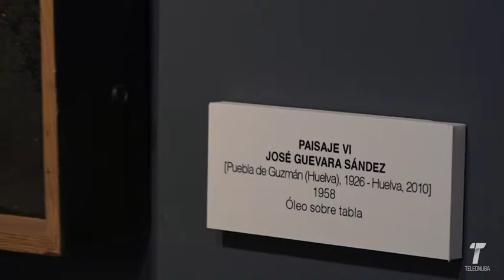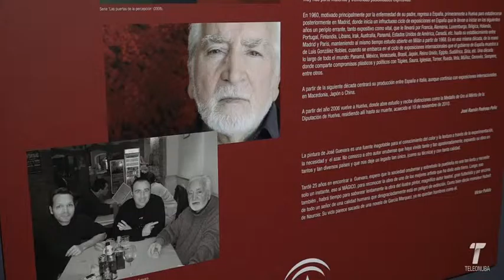museo pieza del mes 2016 12 22